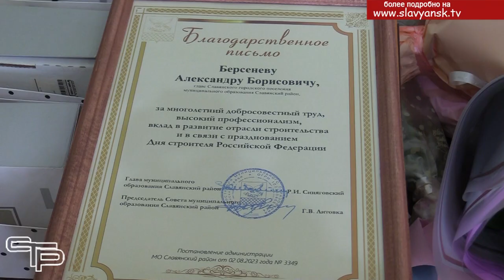День строителя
В августе свой профессиональный праздник отмечают люди, без которых невозможно представить нашу жизнь. Это строители. Дома, социальные объекты, дороги, мосты, парки и скверы, одним словом, все, что нас окружает и делает нашу жизнь комфортнее, создано руками строителей. И в преддверии своего профессионального праздника, который отмечается во второе воскресенье августа, они принимают заслуженные поздравления